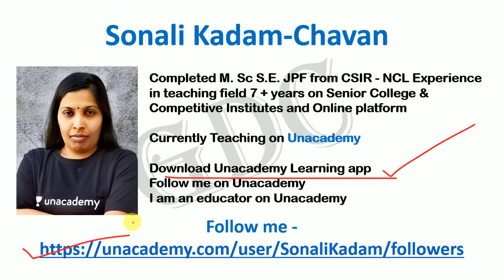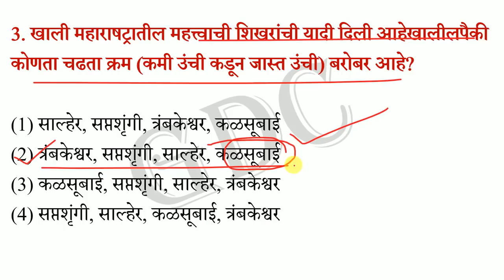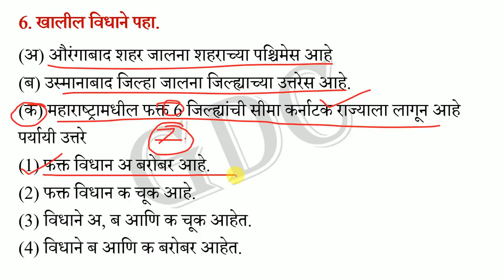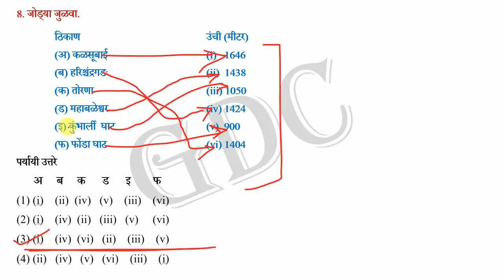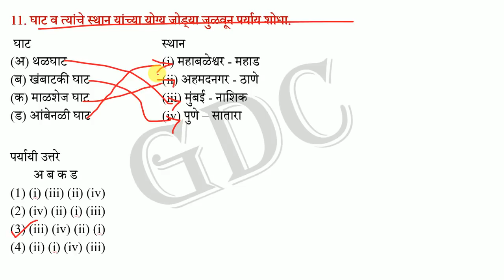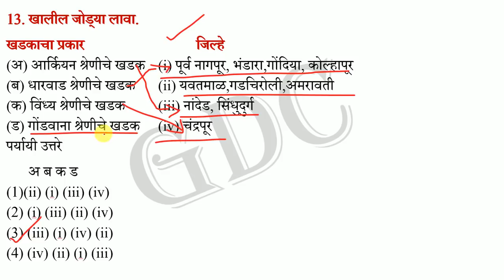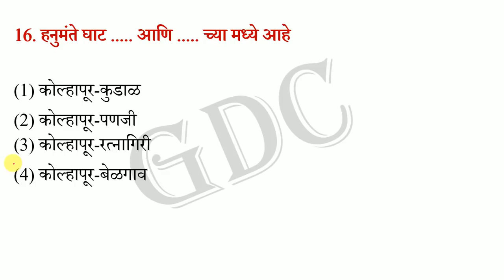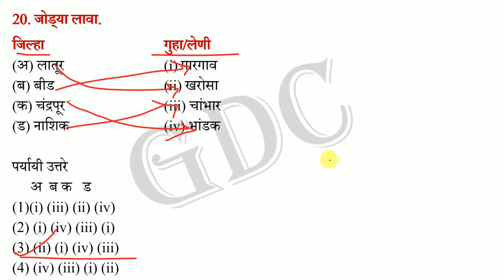Indian Geography Questions Part - 1 || for UPSC/MPSC, PSI, STI, ASO